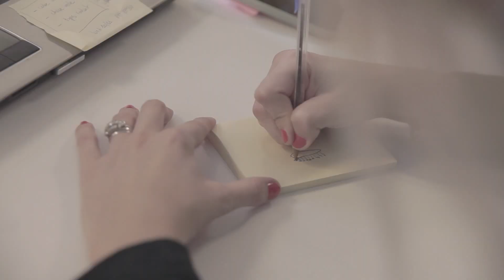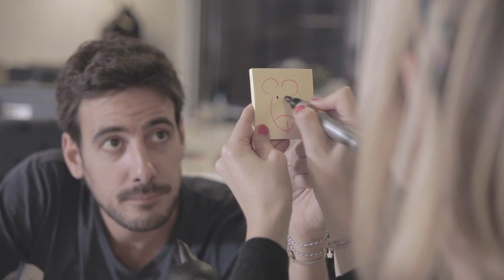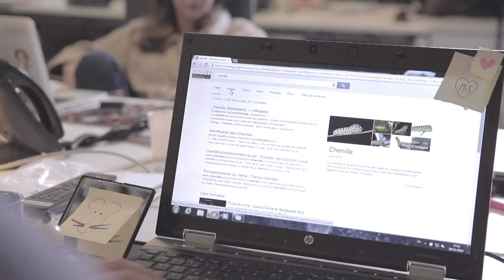TEMPS MORTS /// CHENILLE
Chez FMDO International Network on est numéro 1 sur la glande ! On préfère largement faire une partie de Pyramide, de Time's Up ou de Dessiné C'est Gagné que de travailler. C'est "so 2014" de bosser, tout le monde vous le dira !

/// Crédits ///

Ecrit par Johann Dionnet et Thomas Monnier
Réalisé par Edward Beucler

Avec Marion Creusvaux, Jessica Namyas, Pauline Pinsolle, Charlie Costillas, Johann Dionnet, Maxime Gasteuil et Grégory Perrin

Couteaux suisses : Justine Bellon et Ludovic Grenier
Miniature : Aurélien Hornuss
Habillage : Benjamin Colombel

Merci à KM